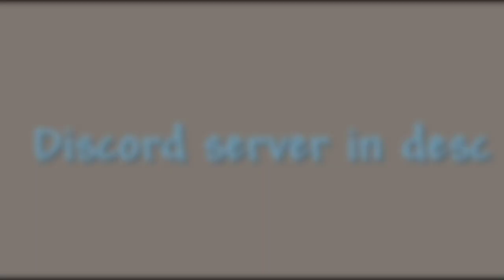The Water Diving Collab Trailer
Welcome to the ✨glorious✨ Water Diving Collab, the first and only collab I'll be hosting this summer! Have your character climb on the platform and perform a nice jump! Every dive will be given a score, from 0 to 30!
I highly recommend joining my discord:
Song: Lemon Party by OcularNebula